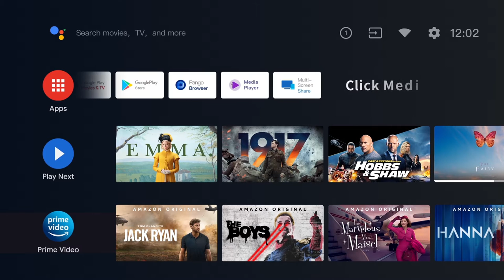CHiQ TV Playing media files in usb devices user manual